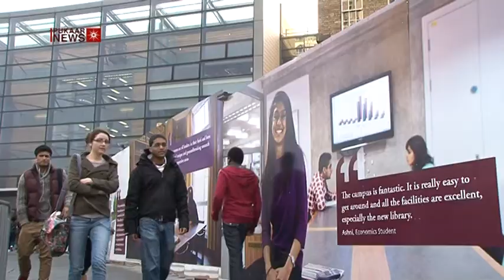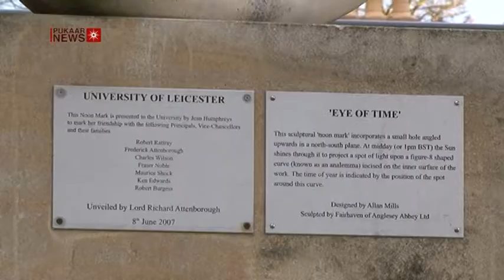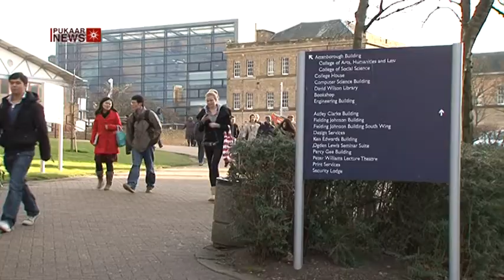Pukaar News Talk To University Of Leicester's Vice Chancellor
Pukaar News talk to Sir Robert Burgess, vice chancellor of the University
of Leicester about his experiences while at the University including his
lifetime achievement award for development of business in the midlands.